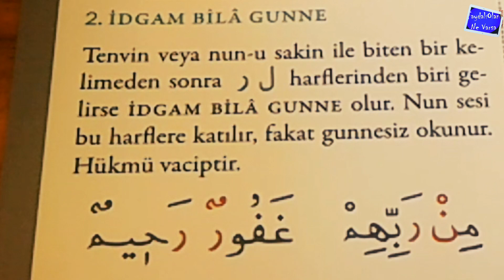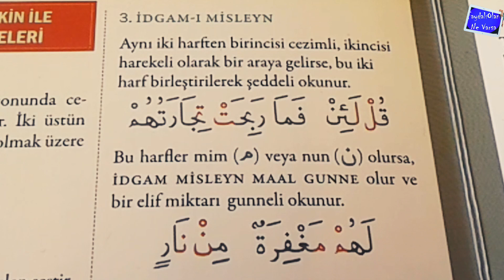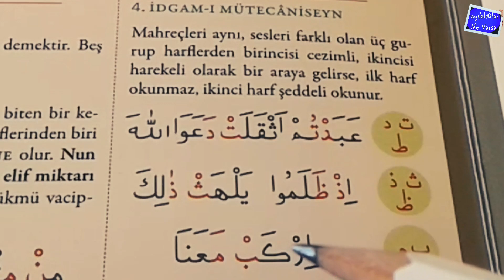İDGAMI BİLA GUNNE, İdgamı Misleyn, MÜTERAKİBEYN, Mütecaniseyn || 2 DAKİKADA TECVİD Dersleri #7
Bu videomuzda, DERS 7 ile İdgamı Bila Gunne yi, İdgamı Misleyn i, idgam ı Mütekaribeyn ve idgam ı Mütecaniseyn i 2 DAKİKADA TECVİD DERSLERI serimizle istifadenize sunduk...

* Twitter_faydaliolannevarsa
→İnstagram_faydaliolannevarsa
→Facebook_faydaliolannevarsa

🔑 Kelimeler...